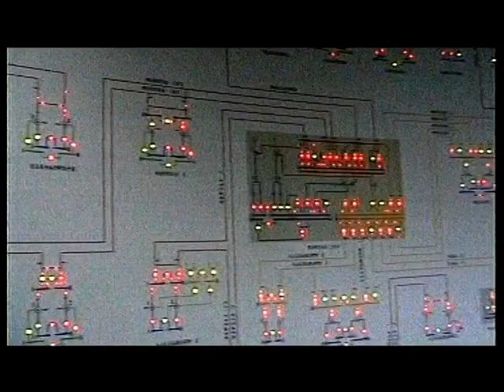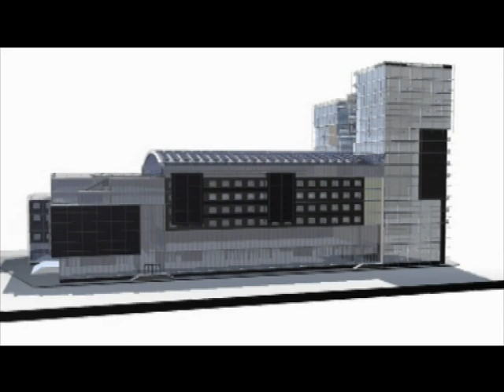აჭარა ასრულებული ოცნება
როგორი ტემპით შენდებოდა აჭარა!
რა აშენდა და რას აშენებდნენ !